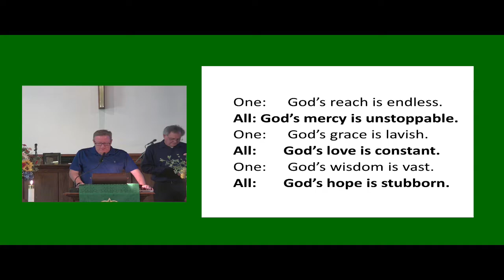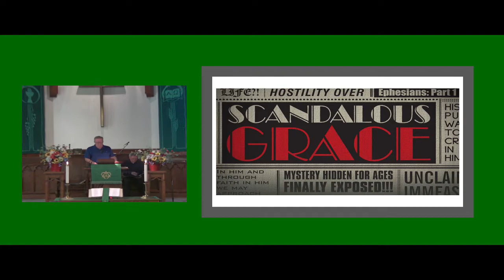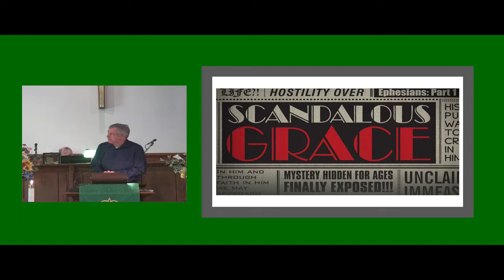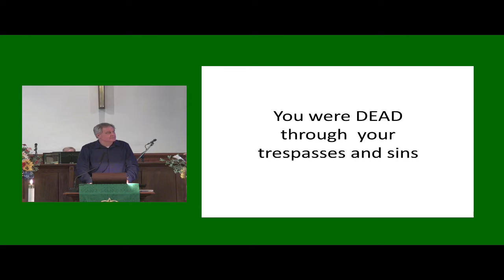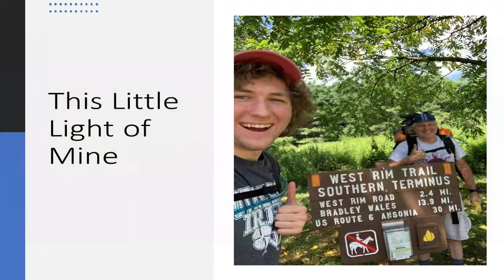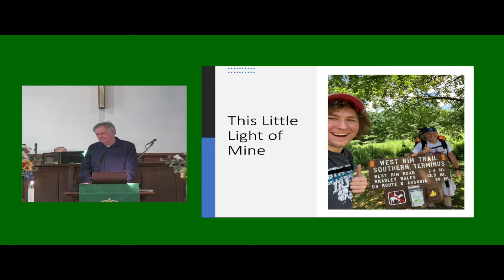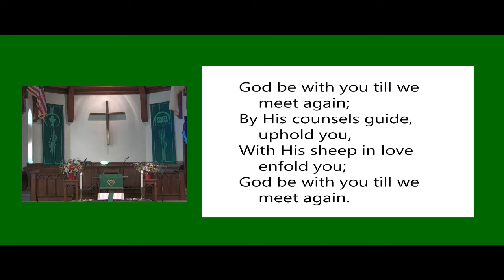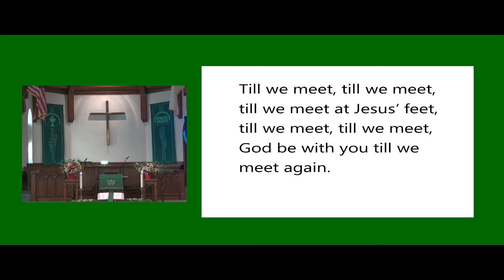Scandalous Grace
Ephesians 2:1-10
You were dead through the trespasses and sins in which you once lived, following the course of this world, following the ruler of the power of the air, the spirit that is now at work among those who are disobedient. All of us once lived among them in the passions of our flesh, following the desires of flesh and senses, and we were by nature children of wrath, like everyone else. But God, who is rich in mercy, out of the great love with which he loved us even when we were dead through our trespasses, made us alive together with Christ—by grace you have been saved— and raised us up with him and seated us with him in the heavenly places in Christ Jesus, so that in the ages to come he might show the immeasurable riches of his grace in kindness towards us in Christ Jesus. For by grace you have been saved through faith, and this is not your own doing; it is the gift of God— not the result of works, so that no one may boast. For we are what he has made us, created in Christ Jesus for good works, which God prepared beforehand to be our way of life.